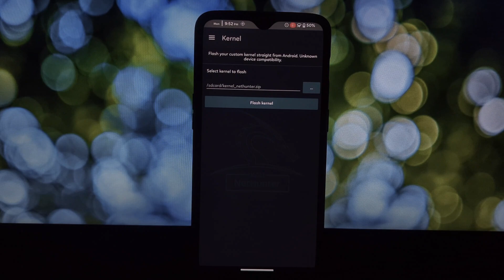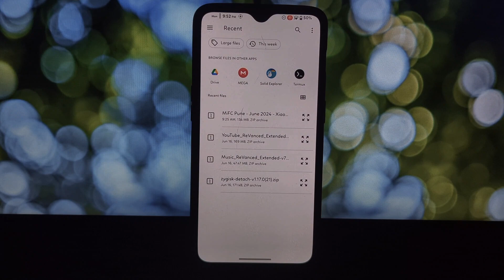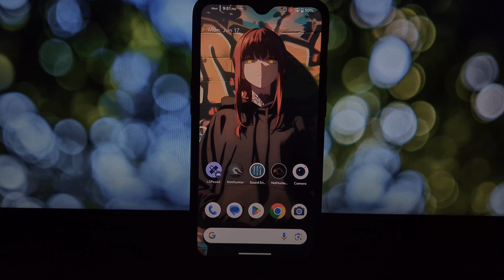Nethunter 2024.3 Update: Modular Drivers, Kernel Flashing & More!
Nethunter 2024.3 is HERE!  This update brings MAJOR improvements for penetration testers:

Load drivers directly in the app (Alpha)
Flash custom kernels straight from Android (Unknown Compatibility)
Fixed WPS pin crash from 2024.2 build ✅

Level up your hacking toolkit!  But be cautious with alpha features and research kernel compatibility. ⚠️